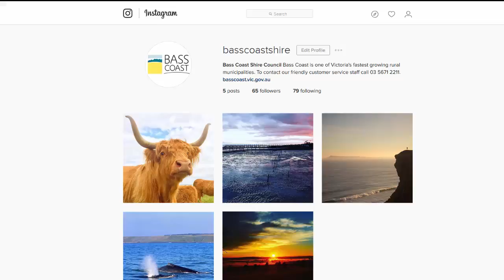Council Radio News - 18 July 2016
Ep 176 - National Tree Day, we’re now on Instagram, information on the ‘Stand for Council’ campaign, some footpath works in Inverloch and we’ve had to remove an old Cypress tree near the Rhyll Jetty after it was damaged by strong winds last week.